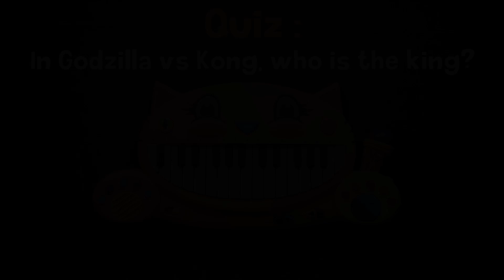GODZILLA'S THEME - CAT PIANO tutorial